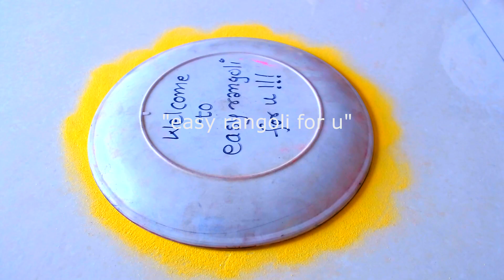Gudi​ padwa​ special rangoli design/ easy ugadi​ rangoli/गुढीपाडवा​ special beautiful rangoli21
easyrangoliforu Rangoli, a traditional Indian art form , is a decorative pattern religiously created in front of the courtyard of all Hindu households every morning.
The rangoli patters are believed to be the "greeting zones" for Gods created at the entrance so as to invite their blessings into every home with a view to bring prosperity.
Brightening up the festival celebrations, Rangoli is also believed to be harbinger of good luck and prosperity.
Rangoli is created with coloured sand, coloured rice, flowers, paint etc,, depending on occasion, region.
India is a land of many languages and hence this art form has different names in different regions.
• Aripana (Bihar)
• Aipan (Uttarakhand)
• Jhoti or Chita (Orissa/Odisha)
• Kolam (Tamil Nadu, Karnataka, Andhra pradesh, Kerala, Goa)
• Muggu (Andhra Pradesh)
• Madana (Rajasthan)
• Rangoli (Gujarat, Karnataka and Maharashtra)
Chowkpurana (Chhattisgarh,